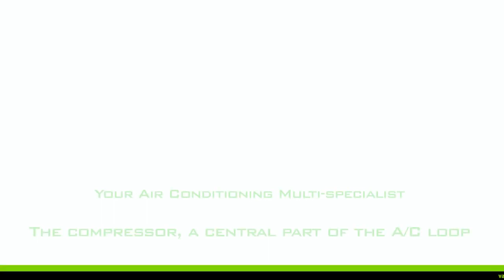Car AirConditioning Compressor How It Works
Comressor is the Heart of Air conditioning system. It pumps refrigerant into the system and the cycle repeats.